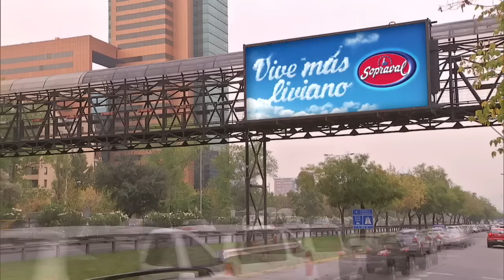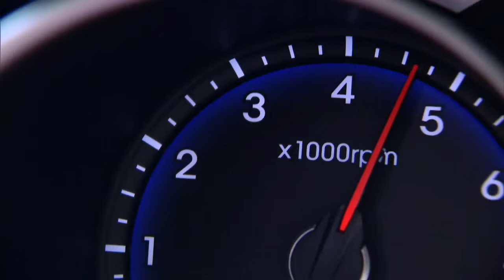Isabel sufre un nuevo atentado | Somos Los Carmona - T1E77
Un auto aceleró a toda velocidad para atropellarla.